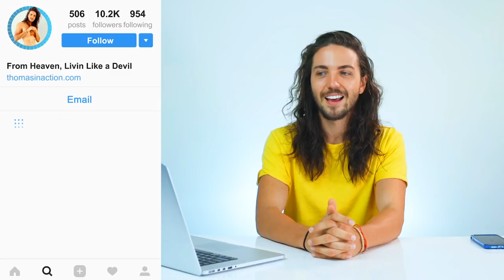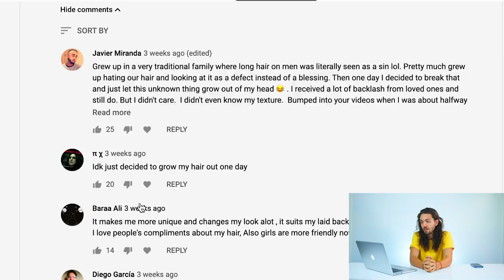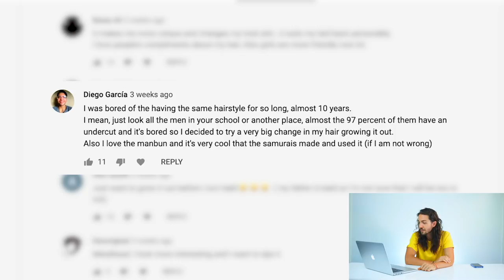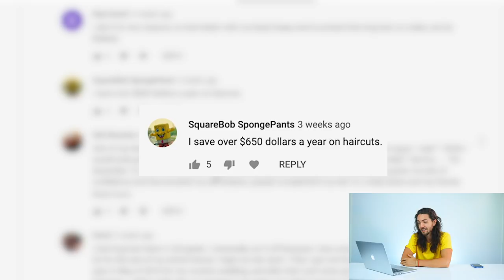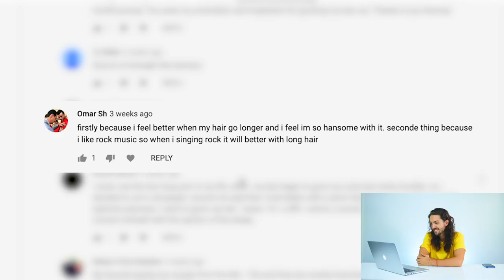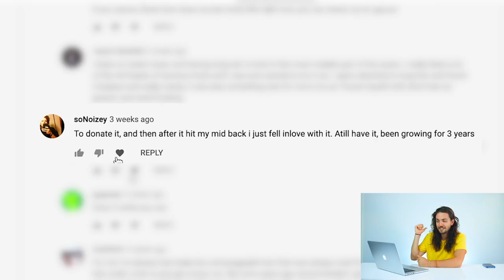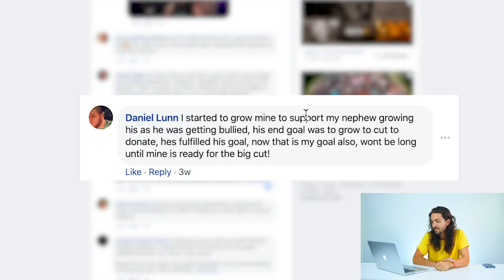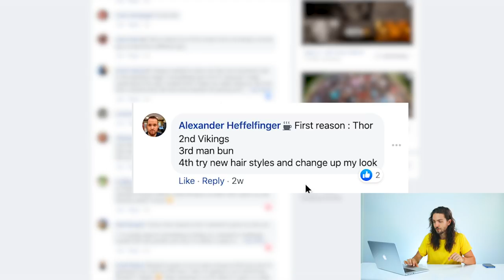Good Reasons You SHOULD Grow Your Hair Out...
Wanting to grow your hair out but need a good reason? Great, you’re in the right place. Instead of listing reasons to grow out your hair from our perspective, we decided to ask our community members why they decided to grow their hair out and some of the answers were pretty interesting.

Before we get started, if you’re considering growing your hair out but have no clue where to start, we want to encourage you to join our Facebook group to keep yourself inspired during your journey. To learn more about the Facebook group,

Now let’s have a look at what the Facebook Group members had to say.

Israel Reyes -
Started to grow my hair out to save money at first but now I'm growing it out until my first born, then I'm going to cut it all off and donate it. Maybe 🥺. Been growing it out for about 2 years or a little more.

Mukarram Arbee -
Having long hair is so cool. I found with short hair you have to style and comb it a certain way. With long hair even untidy you look cool. Having long hair makes me feel like a badass. I can wear it neat during work with my suite. After hours I groom it for fun time.

Jake JD -
I was in the army from a young age and never got the chance to grow my hair, I'm 38 now and thought let's give it a go, I have been growing it cor 11 months now and until now I never knew I even had curly hair as I have always had it short.
Adam Sharkey -
I’ve had short hair for 30 years of my life. I was afraid to let it grow as I've always had a need to control it. My hair is super curly and super thick. I'm using it as a way to let go of this control and be confident in who I am and also to disperse the image I’ve had of myself and what I should look like. It's not even long yet, but I freaking out with how curly it gets. 😂😂

Dayne Edgar -
It’s been crazy to see how much a haircut can change my physical appearance. However, I decided to grow my hair out to donate it. Now I can give my hair to someone who lost the ability to grow their own and give them a more comfortable lifestyle!

Daniel Lunn -
I started to grow mine to support my nephew growing his as he was getting bullied, his end goal was to grow to cut to donate, hes fulfilled his goal, now that is my goal also, won't be long until mine is ready for the big cut!

Wil Clark -
For the first 30 years of my life, I've always kept my hair short. Then all of a sudden, I wanted to do something different. I wasn't sure if I would be able to have the patience to grow out my hair.

Then there's that society perception that guys should have short hair especially to look professional. It's still annoying to know some people act like it's only a girl thing.

To me, it's just something society has conditioned people to think. I've always wonder, who makes up these rules for society?

How does having long hair keep me from being just as professional or interesting as anyone else? I grew my hair out for about four years, the first time. Then, I cut it short for several years again.

For the last five years, I've grown it back out. I figure at my age, most guys are balding. My thought, I might as well take advantage of keeping it long since I can. Sure, it can be a pain sometimes, but I love it.

I have naturally curly hair, but it's easy to comb/brush straight. I enjoy wearing it down the most. To me, having long hair seems natural. If anyone gives me a hard time over it, I just remind them that we invented scissors to cut hair. Before that, no one rarely cut their hair. Hair growth is natural.

Samuel Crowe -
Curious to see what it will do/How it will look and what I will be inclined to do with it. Please do a video about curly girl method.

Andrew Clarke Parrish -
I first grew out my hair from 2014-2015 for cosplay purposes. At least that was my excuse but I’ve always admired long hair even when I was young.

Brad Pitt over the years was a great inspiration to me. He had plenty of amazing styles, short and long but the longer styles he had worn down really looked amazing to me.

I had also been going to the gym for a while and watching my diet a little bit when I first grew my hair out so I thought long hair combined with a shredded physique would look truly spectacular!

Jack Lynn -
To rebel to my parents as they never let me grow my hair.

For more reasons as to why guys are growing their hair out make sure you join the Facebook group

Yours in good hair,

Thomas